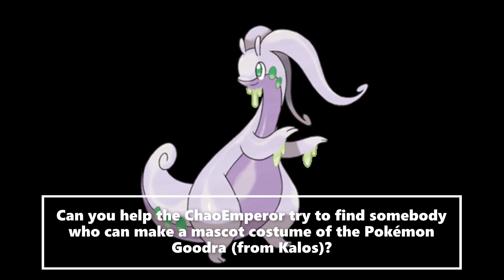New Pokemon Mascot Costume Ideas Goodra (Kalos) (Pokemon X and Y)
We are trying to find somebody who can make a mascot costume of the Pokemon Goodra, from the Kalos region. Can you help us out?